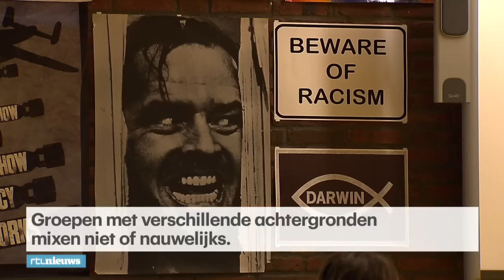Leraren voortgezet onderwijs vinden integratie mislukt - RTL NIEUWS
Jongeren met eenzelfde afkomst blijven elkaar opzoeken en de integratie mislukt. Dat vinden veel docenten die meededen aan een onderzoek. Zij willen verandering.